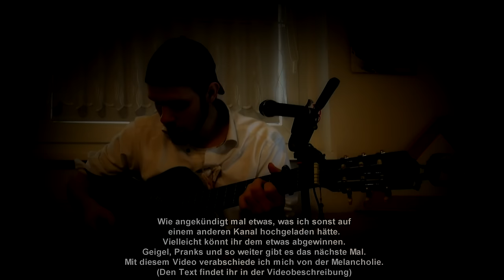Robin NosTeraFu - "Flocke"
Wie angekündigt mal etwas, was sonst auf dem anderen Kanal gekommen wäre. Aber ihr wart ja so ziemlich alle grün damit.
Ich bin weit davon entfernt Gitarren-Profi zu sein, und es war für mich ne neue Sache so einen Hybrid aus Gedicht und Lied zu machen, is sicher lange nich perfekt gelungen. Ich hoffe ihr könnt darüber hinweg sehen.
Keine Sorge, der Kanal wird jetzt nicht mit Melancholie geflutet, das hier ist eher der Punkt am Ende eines Kapitels.

FLOCKE // TEXT:

Eisige Schwärze in der Tiefe der Nacht
Eine einsame Flocke fällt ganz unbedacht
Die Wolken, die grauen
wollten sich nicht trauen
in Nebel gehüllt, bis zum bersten gefüllt
so sehr sie auch krallten, sie konnten dich nicht halten.
Stumme Schreie hört man verhallen -
seit deiner Geburt bist nur am Fallen.
mit steter Angst am Boden aufzuprallen.

Eine einsame Flocke, die innerlich verbrennt.
Ein Warmer Wind weht vehement
du wirkst fast transparent.
Du spürst wie du schmilzt obwohl du doch nur in Ruhe fallen willst.
Deine kristallene Hülle bekommt Risse und Sprünge
Doch du bleibst stark, bleibst existent.
Noch ist nicht der Tag für ein Testament.

Ich erinnere mich noch, wie ich in die kalte Nachtluft seh'
Und mich frage: Was ist Kälte ohne Schnee?

Du hast dich in endlosen Stunden im Sturm gewunden,
wärst mehrfach fast verschwunden
doch du hast zu mir gefunden
und mir vom Himmel erzählt.
dich Schicht um Schicht aus deinem eisigen Panzer geschält

Mit bedacht verletzlich gemacht

und statt dich vorm Wind zu verschanzen
konntest du mit ihm Schweben und Tanzen
doch nicht zum Boden sondern den Sternen
wollt ich dir das Fliegen lernen.

ich hab es probiert
doch es hat mich frustriert.
vielleicht war ich zu ambitioniert
es ist doch nur eine Flocke
Nein. Es ist nicht nur eine Flocke-
es war meine, die eine Flocke.
die einzige Flocke in einer kalten Nacht
Sie hat mir den Winter gebracht.

Die Kälte gewann an Macht, Berührung erstarrte in Eis
Flöck'chen, dein Röck'chen ist schon lang nicht mehr weiß
Du hast jeder Frau Holle den Arsch nachgetragen
und trotzdem klebt dir das Pech bis zum Kragen.

Ein Unbehagen zieht seinen Kreis
es will mir etwas sagen:
ich kann dich nicht tragen, kann dich nicht halten
kann dich nicht stützen
oder schützen vor nächtlichen Gestalten.
an verregneten Tagen
und auch verschneiten
spürte ich dich durch meine Finger gleiten.

und so sinkst du nur tiefer und tiefer.

Was ist nur geschehen?
plötzlich hat der Wind sich gedreht.
Flocke, bist du noch da?
Flocke, siehst du noch klar?
oder hat der Sturm dich weggeweht?